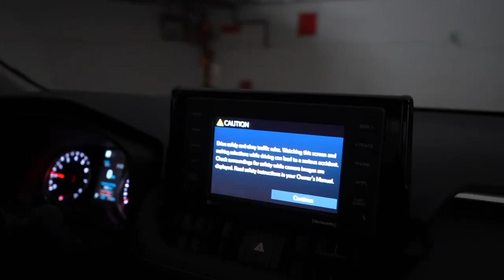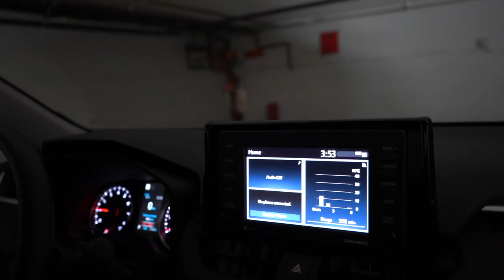LA TRIP PART 1